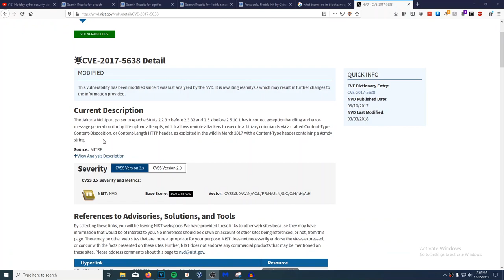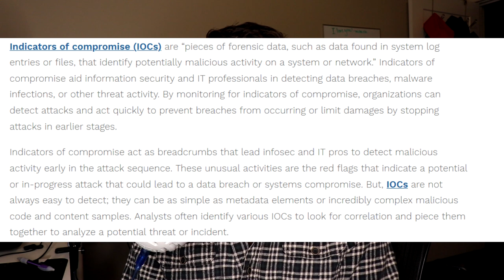A big group of hackers you've never heard of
If you are interested in sponsoring my videos, please In this video I talk a little bit about a group of hackers that media just does not talk about. Shout outz to all of you!